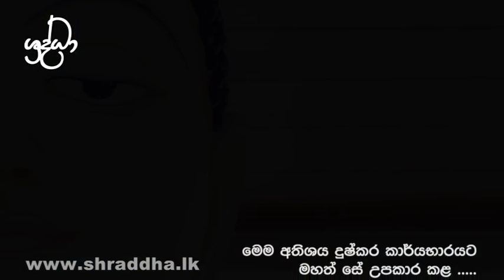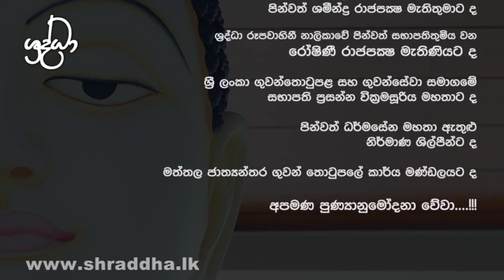පිනක් කළ හැටි | Buddha Statue at MRIA | Shraddha TV